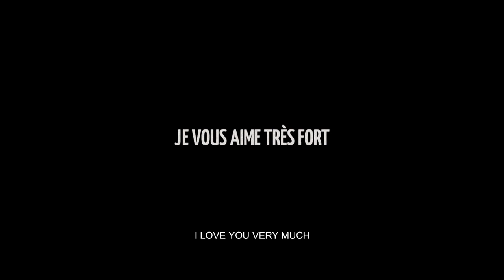French National Road Safety Campaign: I Love You Very Much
A five minute short film created by MSLGROUP's French team for France's national road safety body 'Securite Routiere'. Studies commissioned by Securite Routiere show that certain groups of drivers, young adults being one, have a particular fear of dying, or being left seriously disabled, after a road traffic accident.

The same studies also show that the most powerful lever for behavioral change is emotion - connecting the target through drama to the raw emotion of such an eventuality.

You will not find shocking scenes or carnage depicted in these two films; instead every day, poignant moments that highlight the harsh reality of life "post-accident."